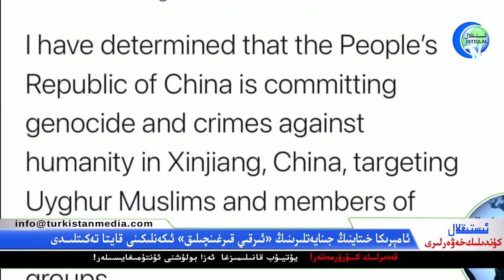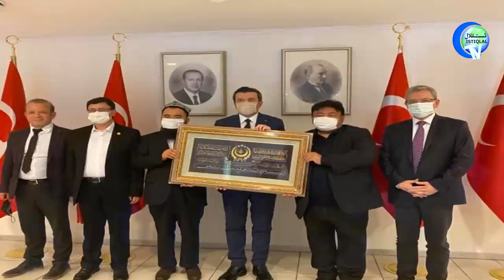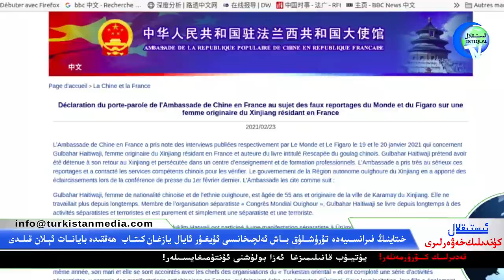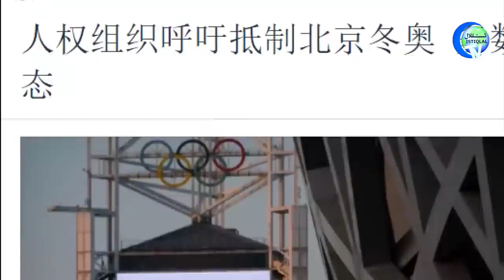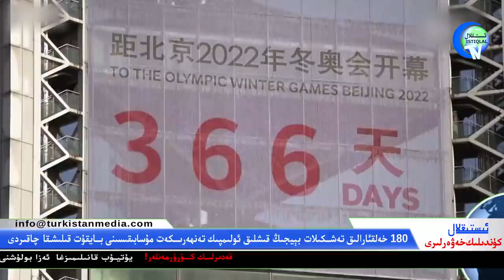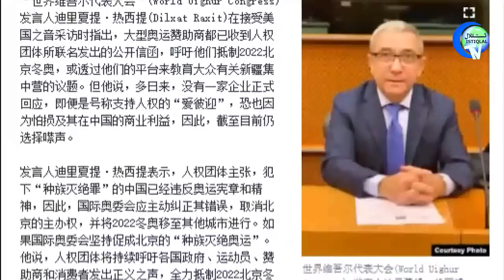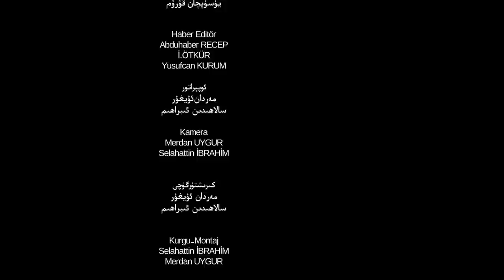ئىستىقلال كۈندىلىك خەۋەرلىرى 2021-02-25، جوۋ بايدېن ئىمزالىدى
Istiqlal Kundilik Xewerliri 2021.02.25 / Joe Biden Imzalidi